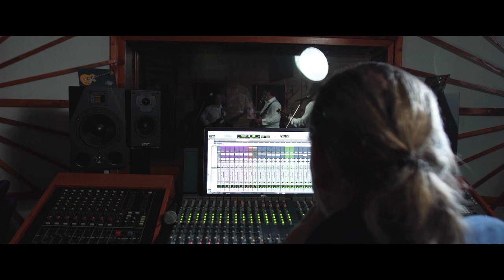Apsolutno Romantično - Široko spot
Autor muzike: Petar Alvirović
Autor teksta: Petar Alvirović
Aranžer: Zoran Alvirović

Tekst:
Juče sam prodao sve što imam i kupio salaš,
Zauzd’o konja vranca, kasom idem tamo gde je balaš.

Ref.
Široko, široko, gde dopire oko,
Srcem ti nazdravljam, pesmom te pozdravljam,
Zategni čaršafe, pozovi komšije, iznesi najbolje, daj svakom šta pije.

Sin sam ravnice što gazi bos i tim se dičim,
Po brazdi zemljanoj crnoj na morske talase liči.

Ref.

Ne menjam stare navike i radost raste kad se deli,
Fino je kad s’astala kipi, dobro došli gosti svi veseli.

Ref.
Široko, široko, raširi ruke ti,
Daj da te zagrlim to će nam trebati,
Daj da te zagrlim i malo poljubim.